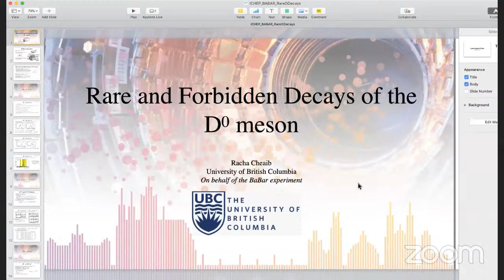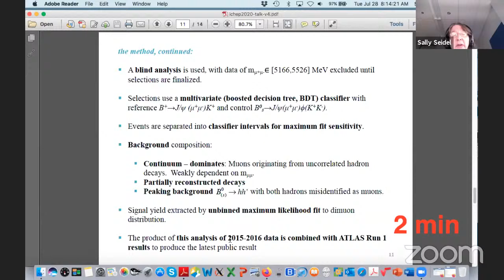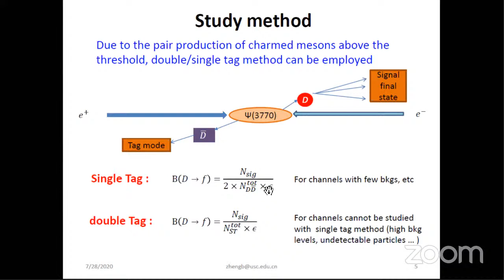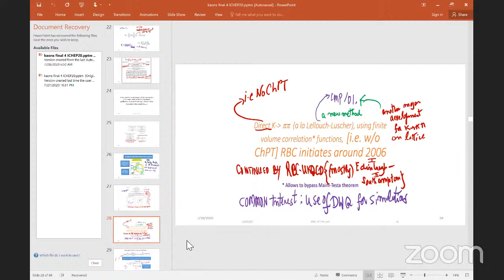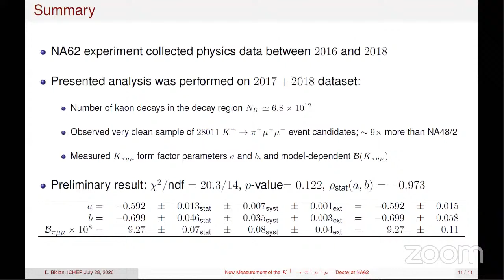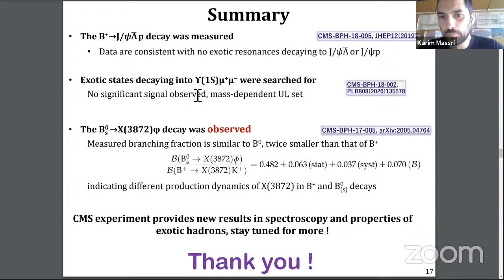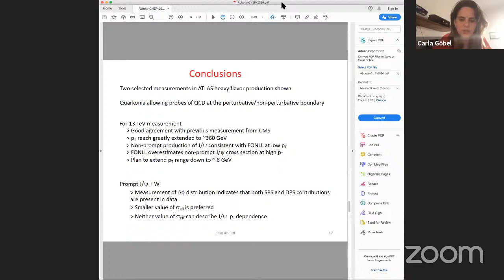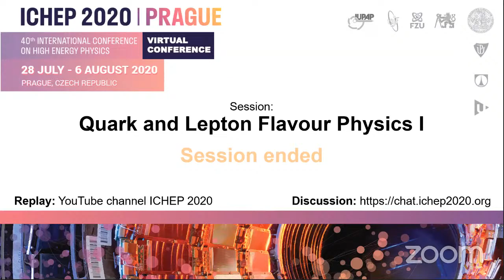Quark and Lepton Flavour Physics - Tuesday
ICHEP 2020 Parallel session - Quark and Lepton Flavour Physics, Tuesday, July 28, 2020
00:11:36 Lauren Emma Yeomans: "Purely Leptonic Rare decays at LHCb"
00:27:25 Ozlem Ozcelik Ozludil: "Search for New Physics with rare decays at CMS"
00:43:53 Sally Seidel: "ATLAS results on Heavy Flavour production and decay (including rare processes)"
00:59:20 Nisar Nellikunnummel: "Study of $B$ and $B_{s}$ Decays at Belle"
01:14:49 Siavash Neshatpour: "Rare B-decay anomalies"
01:27:47 Chris Burr: "Rare charm decays at LHCb"
01:40:16 Bo Zheng: "Radiative and Rare Charm Decays at BESIII"
01:53:42 Racha Cheaib: "Rare and forbidden decays of D0 meson"
02:19:36 Amarjit Soni: "Recent gems from kaon and their repercussions for future directions"
02:35:31 Nobuhiro Shimizu: "Search for New Physics via the $K_L \to \pi^0 \nu \bar{\nu}$ decay at the J-PARC KOTO experiment"
02:53:16 Radoslav Marchevski: "New result on the search for the $K^+ \to \pi^+ \nu\bar\nu$ decay at the NA62 experiment at CERN"
03:09:06 Lubos Bician: "New measurement of the $K^+\to\pi^+\mu^+\mu^-$ decay at NA62"
03:20:44 Mauro Raggi: "Latest results on rare kaon decays from the NA48/2 experiment at CERN"
03:36:14 Alexey Drutskoy: "Latest D0 results on exotic hadrons produced in $p\bar p $ collision"
03:51:41 Sergey Polikarpov: "Search for QCD exotic states at CMS"
04:13:38 Sheldon Stone: "Isospin amplitudes in b-baryon decays at LHCb"
04:25:51 Sheila Silva Do Amaral: "Production studies of double Bottomonia and of Bottomonium in association with an electroweak Boson at CMS"
04:38:58 Brad Abbott: "ATLAS results on quarkonia and associated production"
04:52:33 Chuangxin Lin: "Hadronic charm meson decays at BESIII"
05:09:38 Longke Li: "Recent charm results from Belle"
05:25:00 Valentina Mariani: "Production studies of D and B mesons at CMS"